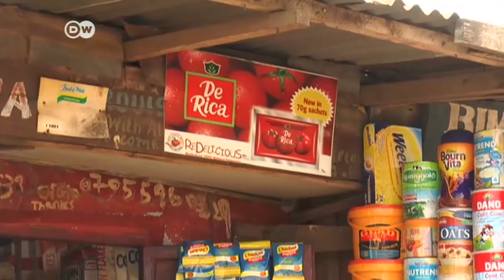Nigeria: pest turns staple food into luxury | DW News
A small insect known as the tomato leafminer has infested large swathes of the tomato crop in Nigeria.  In some rural areas, the moth has already destroyed 80 percent of the crop. But Nigerian scientists have been able to track down the vermin.